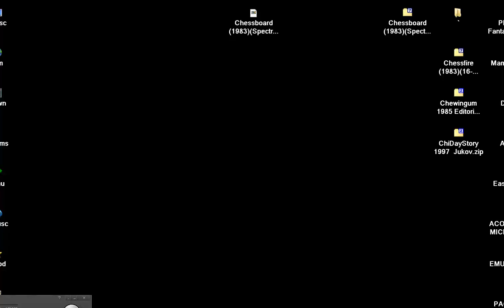Chessboard Chess Board 1983 Spectrum Computing SINCLAIR ZX SPECTRUM